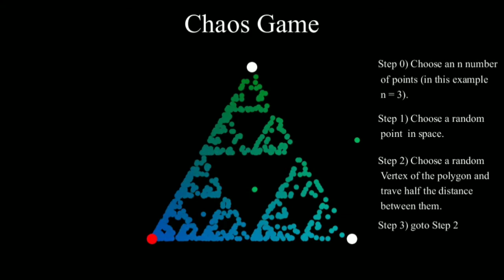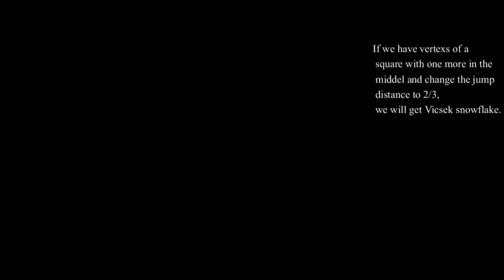The Chaos Game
Chaos game is a method of creating fractals by selecting a vertex of polygon randomly and traveling a fraction of the distance between them. Adding more rules can make other fractals.

Programmed in Processing 3.

0:00 Explaining Chaos Game
0:30 Sierpiński triangle
0:39 Other Chaos Game - Pentaflake
0:55 Other Chaos Game - Vicsek snowflake
1:08 More rules
1:21 Outro